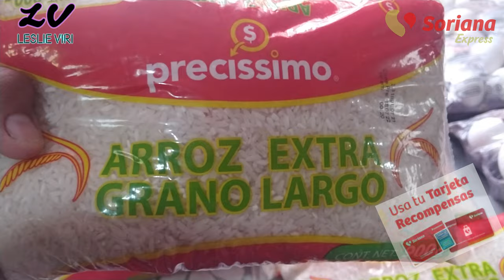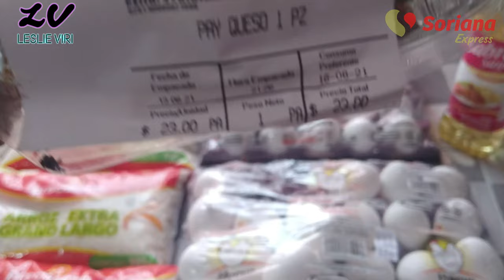COMPRAS DE DESPENSA ECONÓMICA POR MENOS DE $250 pesos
Compras de despensa con tarjeta de puntos soriana por menos de $250 pesos, despensa básica de arroz, huevo y aceite con precios baratísimos por la oferta y el uso de la tarjeta de puntos soriana.

Realizar mi compra semanal de despensa en esta ocasión fue muy agradable, siendo una sorpresa maravillosa el poder hacer uso de los puntos soriana.

Si no sabes como usar tu tarjeta de recompensas soriana o no la tienes te invito  ver este video, aquí podrás darte una idea de que es y como funciona